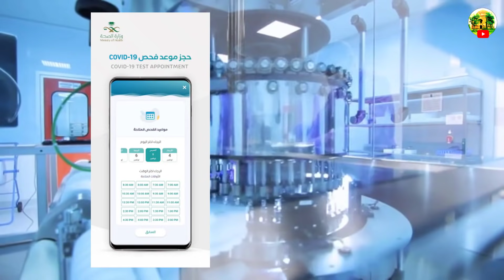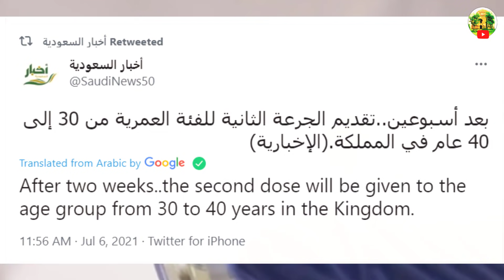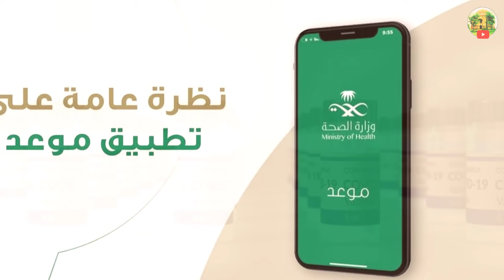Ministry of Health Saudi Arabia Good News About Second Dose Covid-19 Vaccine for 30 Plus Age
Saudi MOH announce second dose for 30plus age